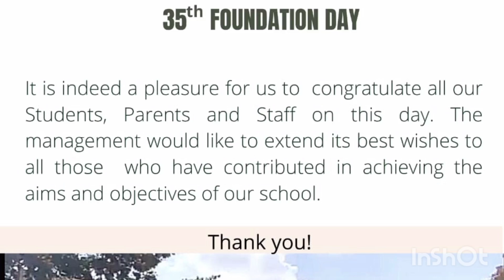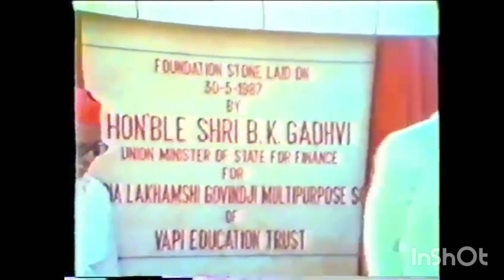35th FOUNDATION DAY - SHRI L. G. HARIA MULTIPURPOSE SCHOOL, VAPI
Memories down the lane... Stone laying ceremony - 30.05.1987.